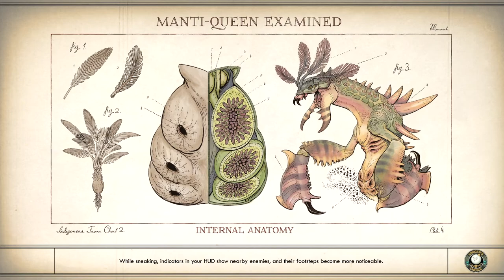RESTRICTED MY %SS | The Outer Worlds Part 16 // PuppetMasterYT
* Instagram.com/Puppetmasteryt1
* Facebook.com/Puppetmasteryt1